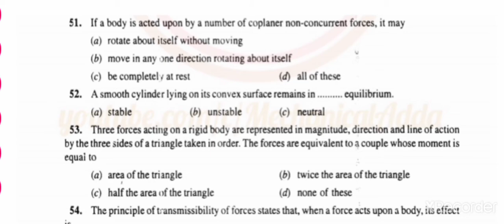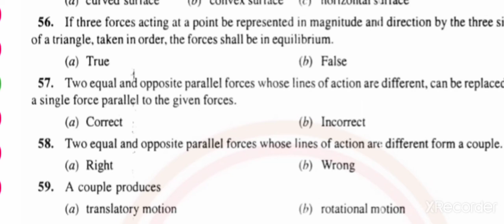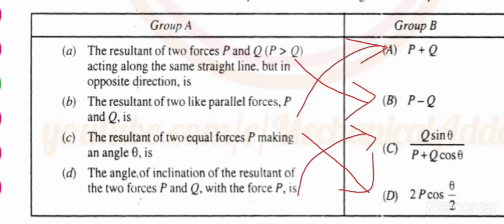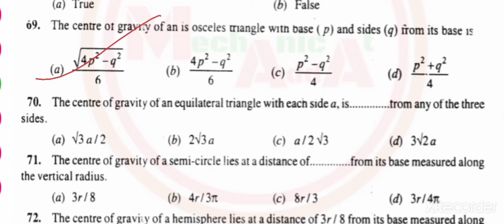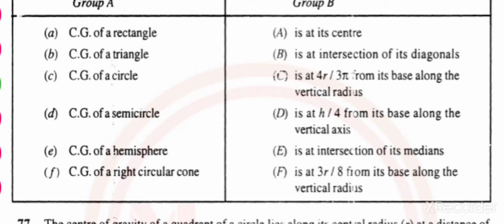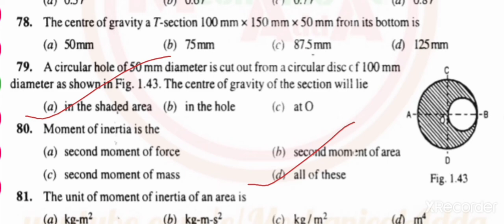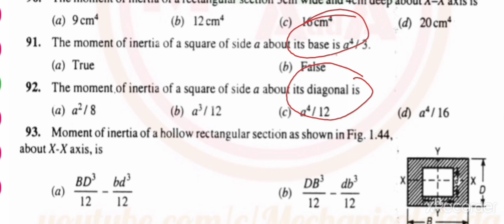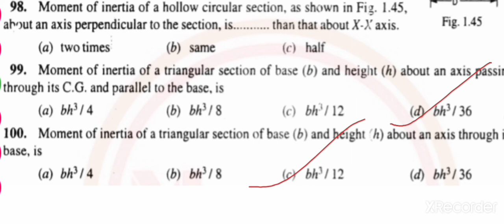Engineering Mechanics|Part 2|Important Ques|BCECE (LE)| LEET EXAM|Engg Mechanics for Lateral Entry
This video contains important questions of Engineering Mechanics For LEET Exam BCECE LE.

Previous year questions of Engg Mechanics

To join our whatsapp group For LEET Exam